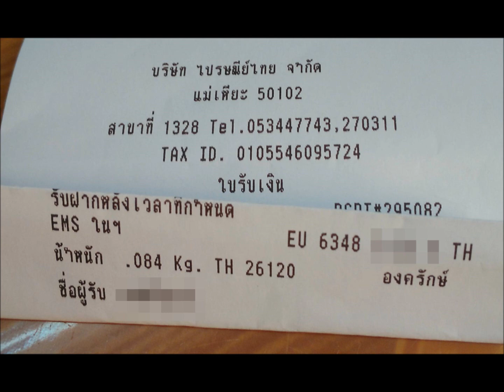ส่งพวงมาลัยมะลิถักวันแม่ ให้ลูกค้าค่ะ / 8 ส.ค. 61 (2)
ขอบคุณทุกท่านที่อุดหนุนค่ะ